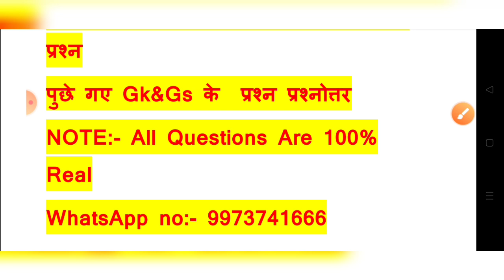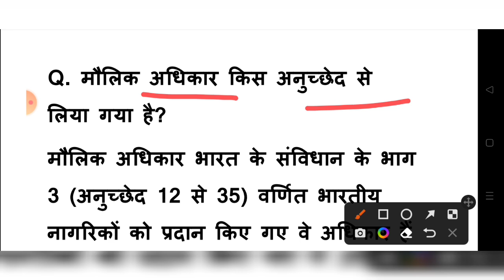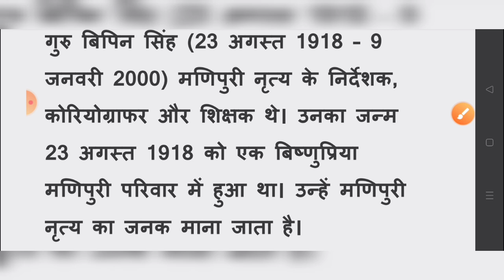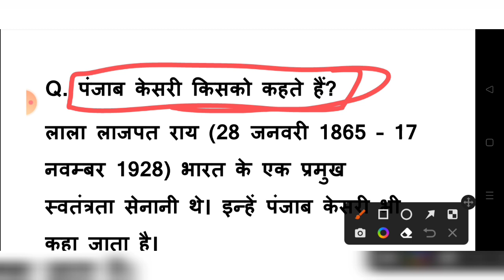SSC MTS 26 July 2nd Shift Question | SSC MTS 26 july 2nd Shift Exam Analysis | SSC MTS Analysis 2022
ssc mts 26 july 2nd shift
mts 2nd shift analysis
ssc mts 2nd shift analysis
ssc mts today paper 2nd shift
mts 26 july 2nd shift
mts analysis
all shift analysis today ssc mts
ssc mts
ssc mts 26th july 2nd shift
ssc mts analysis
26 july mts 2nd shift
ssc mts analysis 2022 2nd shift
ssc mts paper 2022
mts analysis 2022 26 july 2nd shift
mts today paper
ssc mts 26 july 2022 2nd shift
ssc mts analysis 2022 26 july

mts analysis 2022
26 july 2nd shift ssc mts
ssc mts 2nd shift 26 july
26 july mts 2nd shift

study 4u
mts review
ssc mts 2nd shift today
ssc mts 26 july 2022
ssc mts today 2nd shift
mts previous year question paper
ssc mts 26 july 2nd shift question...
ssc mts review
26 july mts analysis
ssc mts second shift analysis
today ssc mts analysis
26 july 2nd shift analysis
26 july 2nd shift mts
26 july mts 2022
mts 2nd shift question
mts 26 july 2022
mts second shift analysis
ssc mts 2022
ssc mts 2nd shift
ssc mts 2nd shift 26 july 2022
ssc mts aaj ka paper
3rd shift analysis today
26 july mts paper
mts
mts 2022 analysis
mts analysis 2022 2nd shift
mts paper
mts today 2nd shift analysis
26 july 2nd shift
mts 2nd shift today
mts shift 2nd analysis
SSC
ssc mts gs analysis
ssc mts paper 26 july 2022
ssc mts today analysis
mts 2nd shift
mts 26 july 2nd shift analysis
mts gs analysis 2022 mts shift 1
ssc mts today 2nd shift analysis
sscmts 26 july 2022 ka paper
mts analysis 2nd shift
mts exam
ssc mts analysis 26 july 2022
ssc mts paper analysis 2022
ssc mts review 26
today 2nd shift analysis mts
today mts exam analysis
26 july mts
26 july ssc mts 2nd shift
india studies
ssc mts analysis gk
today mts 2nd shift
today mts analysis
26 july 2022 mts exam analysis
26 july 2nd shift ssc mts
26 july 3rd shift mts paper
26 july 2nd shift mts 2022
26 july ssc mts
26 july mts
aaj ka mts ka paper
mts 2022 question paper
mts 26 july
mts 26th july 2nd shift
mts analysis 2022 26 july
mts analysis 2022 adda247
mts analysis 2022 shift 2
mts analysis 2022 today 2nd shift
mts gk gs 2022
mts havaldar question paper
mts ka 26 july ka paper
mts ka paper aaj ka
mts ka question
mts maths analysis 2022
mts me aane wale question
mts paper 2022
mts paper 26 july 2022
ssc adda247
ssc mts gk analysis 2022